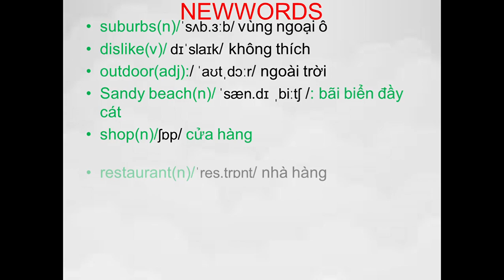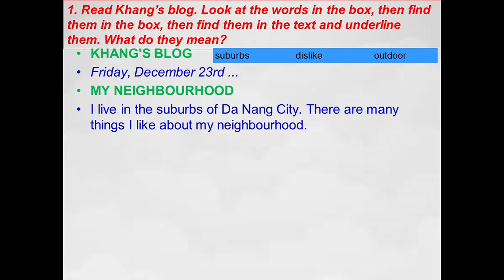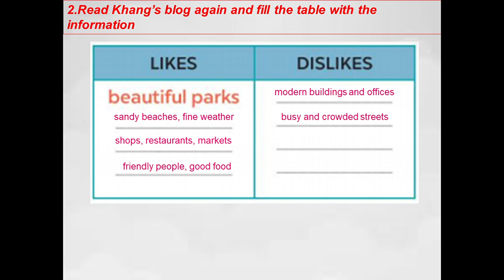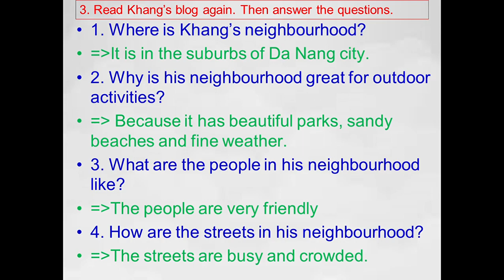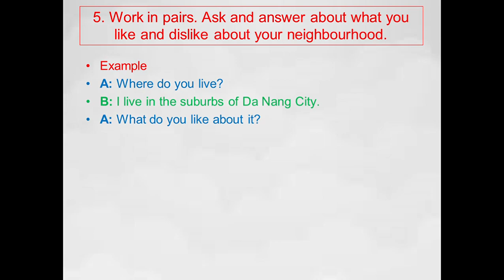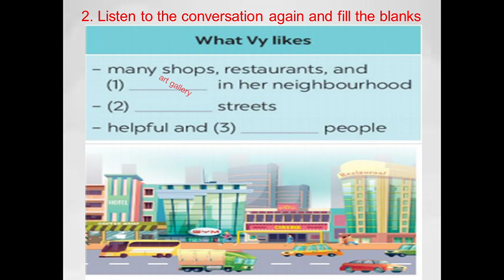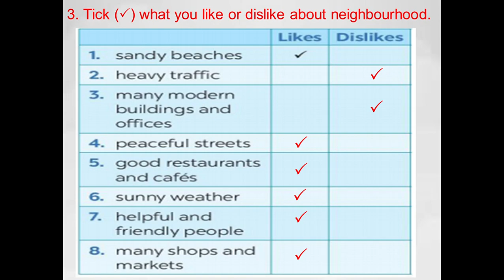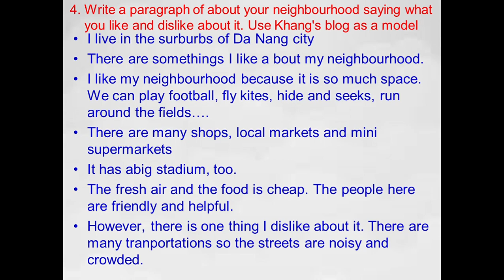GLOBAL SUCCESS Tiếng anh lớp 6 mới UNIT 4 SKILLS 1 & SKILLS 2 .lopanhcolien